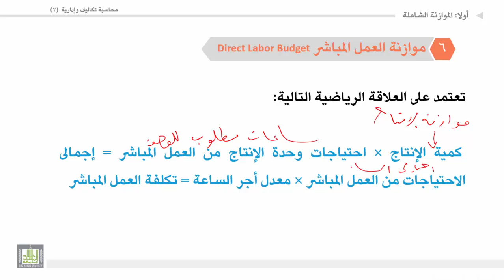محاسبة تكاليف وإدارية (2) - الوحدة 4 : مثال تطبيقي على الموازنة الشاملة : حل مطلوب 6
المقررات المفتوحة
مثال تطبيقي على الموازنة الشاملة : حل مطلوب 6